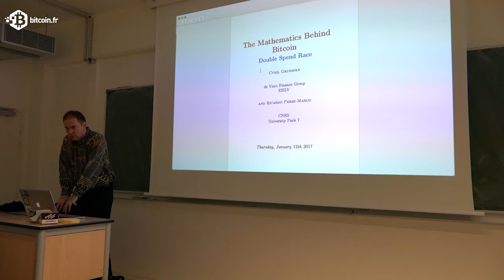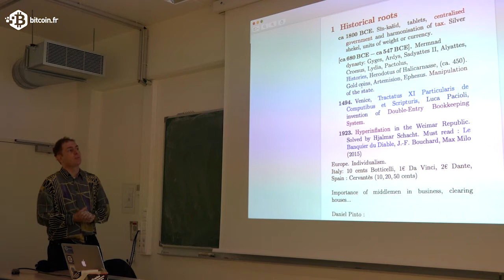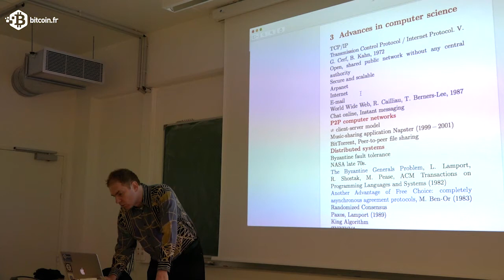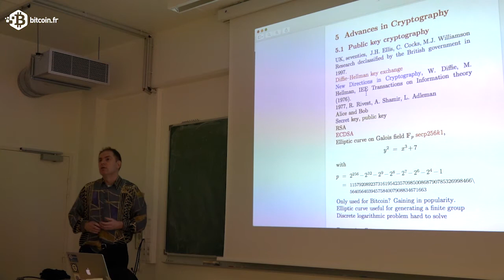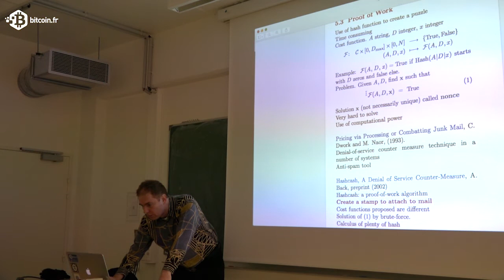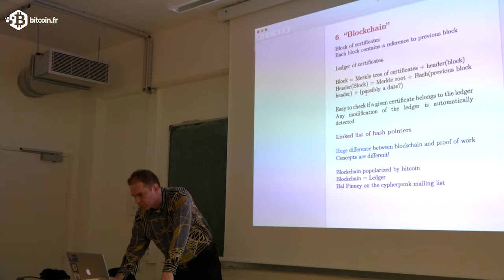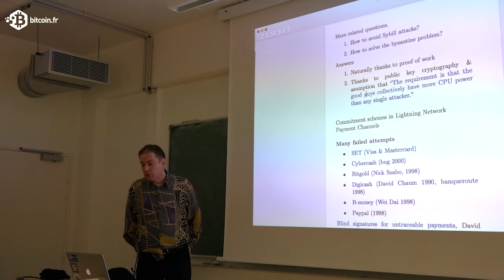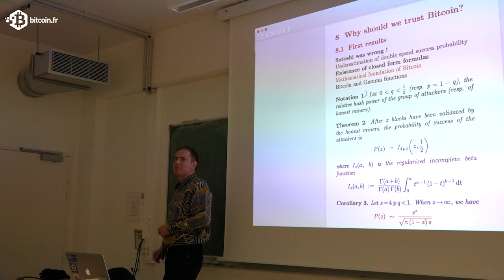Séminaire Cryptofinance #2 | Cyril Grunspan | partie 1/2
Organisé par Cyril Grunspan (ESILV, De Vinci Finance Group), Ricardo Pérez-Marco (CNRS, IMJ-PRG) et Dominique Guégan (Paris 1, CES, Labex Réfi), le prochain séminaire de cryptofinance s’articulera autour de la sécurité des paiements sur une blockchain et se déroulera le jeudi 12 janvier 2017 de 17H à 19H dans le bâtiment Sophie Germain de l’Université Paris Diderot, 8 place Aurélie Nemours à Paris (accès public par l’extrémité Sud-Est de l’avenue de France).